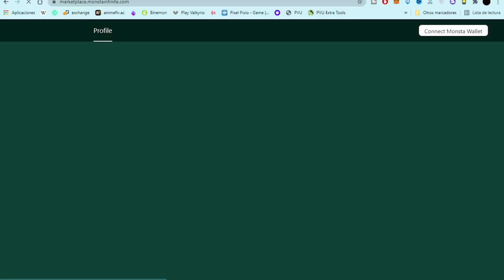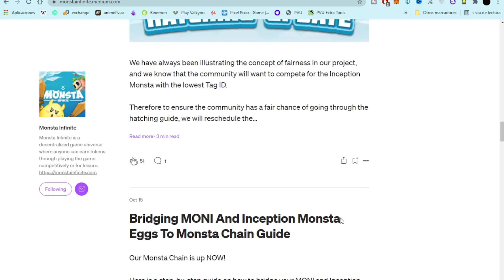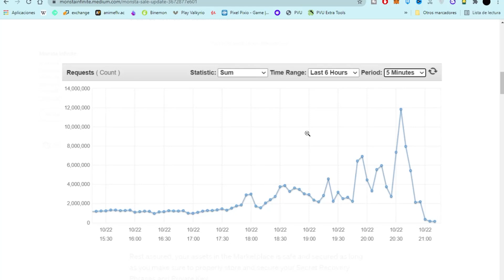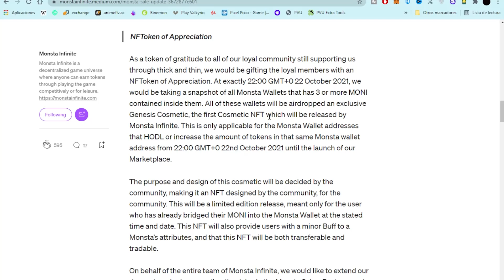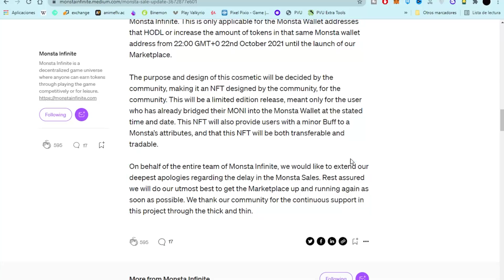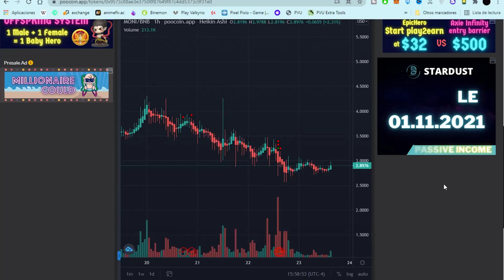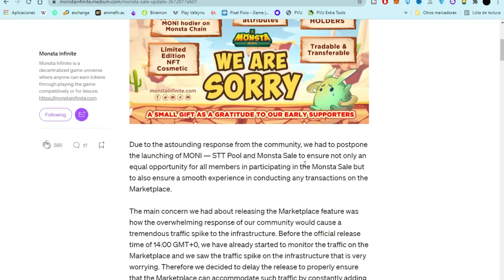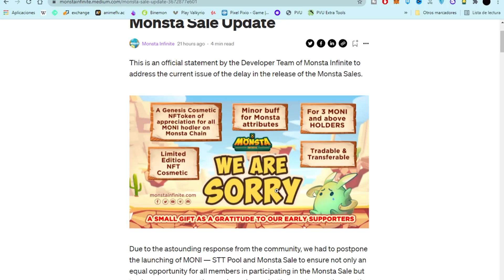💥✨ Monsta Infinite que pasó con la venta STT, Huevos ChronoZero-SoulBound - Monsta Infinite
Para posicionar el video , subscribete xd
MONSTA INFINITE,
MONSTA INFINITE español,
MONSTA INFINITE guía,
MONSTA INFINITE comprar,
MONSTA INFINITE mejor combo,
Monsta Infinite Whitelist,
axie infinity español,
axie infinity como ganar dinero,
axie infinity becas,
axie infinity breeding g